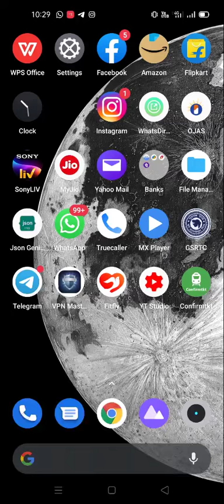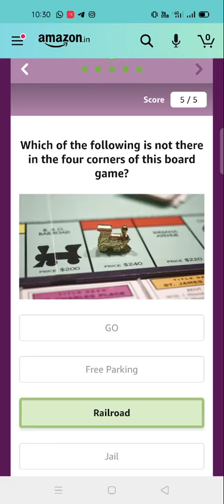Samsung ear buds Amazon quiz